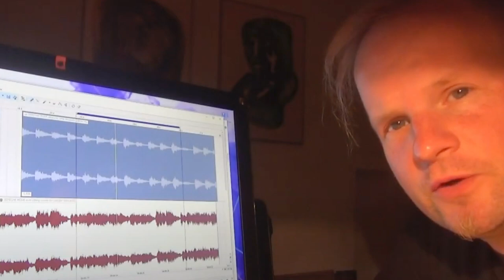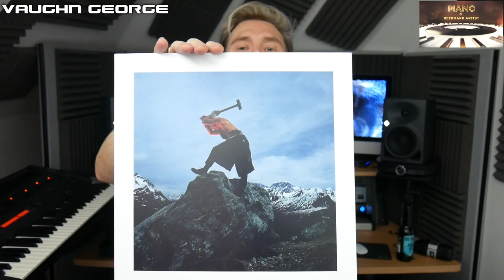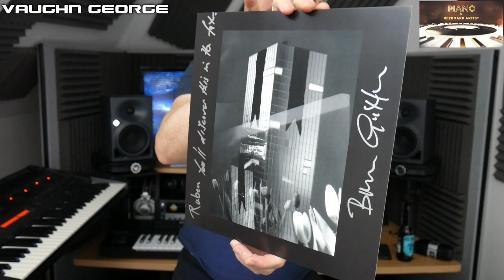Depeche Mode - Music for the Masses album review (Part 5)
Part 5 of an in-depth album review series of Depeche Mode's 6th studio album , "Music for the Masses", released in 1987.